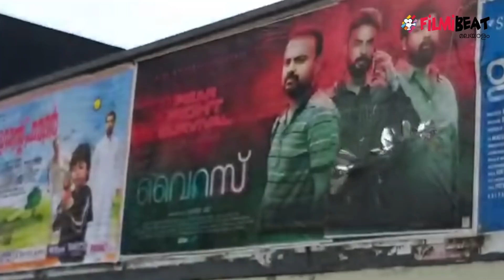വൈറസ് കണ്ട കോഴിക്കാട്ടുകാർ പ്രതികരിക്കുന്നു | Virus Theatre Response | filmibeat Malayalam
Virus movie theatre response from Kozhikode
വൈറസ് കണ്ട കോഴിക്കാട്ടുകാർ പ്രതികരിക്കുന്നു